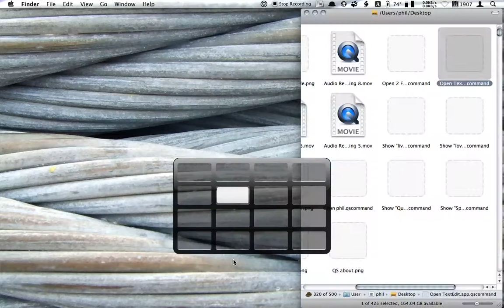Saving an Encapsulated Command - Quicksilver